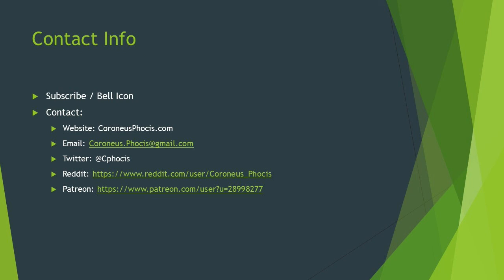013 Coroneus Talks Episode 3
A conversation on Religion, Ideological Possession, George Floyd, Feminism, and Black Lives Matter. If you feel strongly about rebutting any of the points made in this video, please leave a comment or reach out directly to . I would love to hear from you.

Sorry about the audio, we figured out what was causing it too late. Next one will have better audio for the conversation pieces.